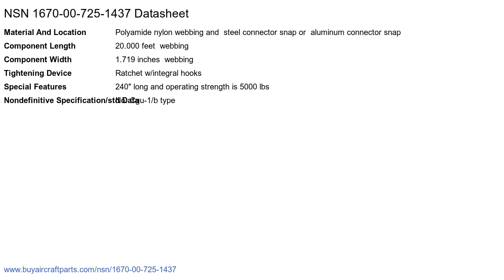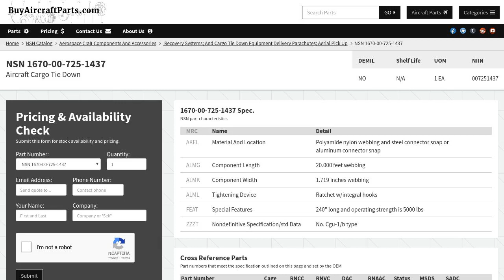NSN 1670-00-725-1437 Aircraft Cargo Tie Down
NSN: 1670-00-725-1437 a Aircraft Cargo Tie Down. Part Number: CGU-11/B. This product can be located in our Parachutes; Aerial Pick Up, Delivery, Recovery Systems; And Cargo Tie Down Equipment section on our